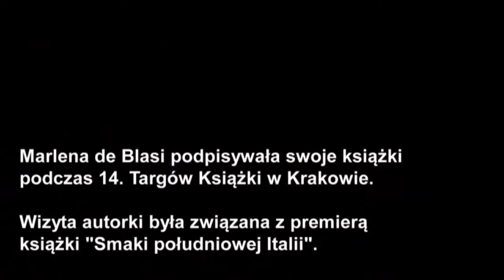Marlena de Blasi na Targach Książki w Krakowie.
Autorka przyjechała do Polski promować książkę kucharską „Smaki południowej Italii".